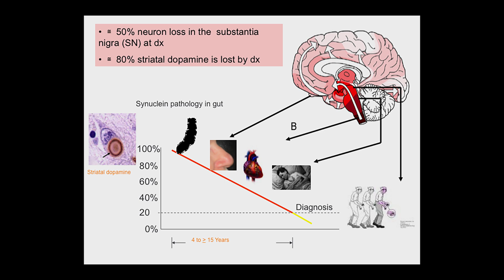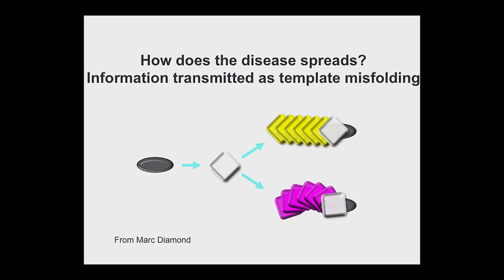Parkinson’s Disease: New Developments and Therapies - On Our Mind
Approximately 1 million Americans currently live with Parkinson’s disease. Irene Litvan, MD joins our host William Mobley, MD, PhD to discuss the latest advances in PD research. Learn about the progression of the disease, early warning signs, and promising new therapies currently in development.  [1/2016] [Show ID: 30021]